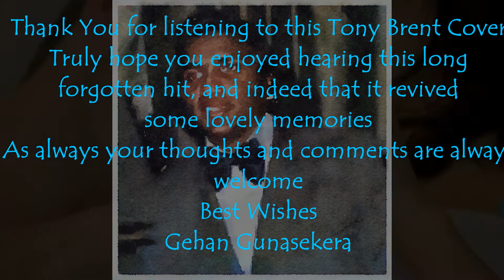Don't Save Your Love Sung By Gehan Gunasekera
This classic Tony Brent song was first released in 1958. Written by James Connor & Bill Hogan and recorded in the old Columbia Studios with Tony being accompanied by Norrie Paramor and his Orchestra. This song was actually the B side to The Clouds will soon Roll By and yet both of these songs rocketed up the charts in the UK, India, Sri Lanka, South Africa and to a lesser extent the US.
When I first arrived in Australia, and started playing in bands across the State of NSW and in particular the Riverina area, I dedicated a whole session, to songs by Tony Brent, Bill Forbes and Cliff Foenander. This was one of those songs that became quite popular and featured most nights in our sessions.

I will also upload my cover of "The Clouds Will Soon Roll By" the flip side of this song, soon.

In the meantime, please enjoy my tribute to Tony by way of this fabulous cover

In response to many folks who have enquired as to how to get in touch with us, here at the studios, please write to me, at my email address: but please keep your comments clean and polite.

 Vocals & Bass: Gehan Gunasekera
Musical Backing: UKBT Studios